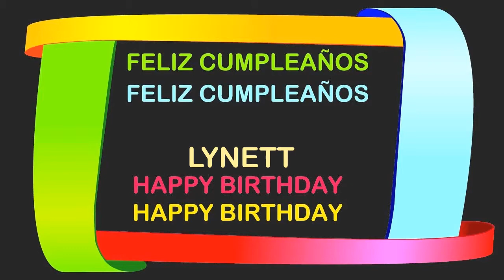Lynett Birthday Postcards & Postales - Happy Birthday